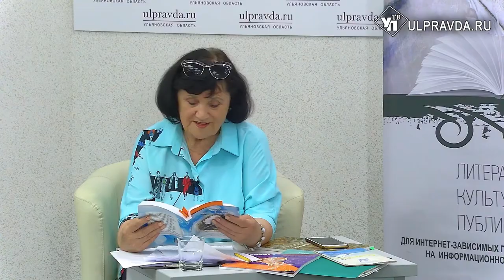Литературная гостиная. Раиса Рябова: «Удивительные встречи, дорогие сердцу люди»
Гость «Литературной гостиной» - ульяновский поэт, литератор, педагог, руководитель Литературной гостиной в историко-мемориального Центра-музея И.А. Гончарова Раиса Ивановна Рябова. Этому творческому объединению в этом году исполняется 55 лет.